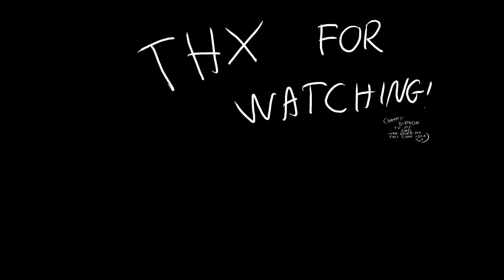Amaranth Original animation meme(Gift for Shadow animations and Fänni_wolf)(FLASH WARNING!)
Third Original meme i made.I know there is another “Amaranth” animation meme but this is different and its from Nightwish.Also i wanted to make a gift for Shadow animations and Fänni_wolf so i hope you guys like it

Apps:Flipaclip
Time taken:3 days
Fps:13

Original:by me?

The characters and the song doesnt belongs to me.